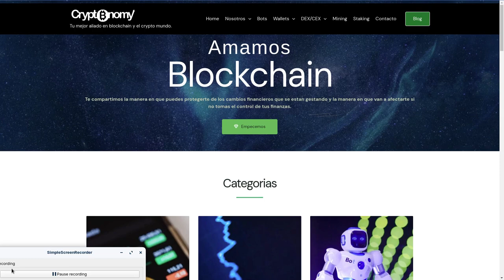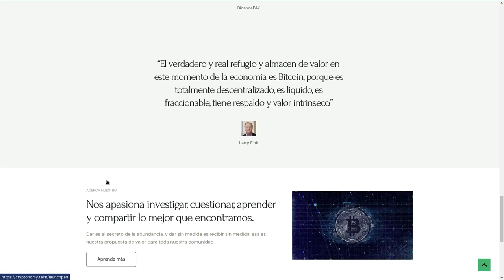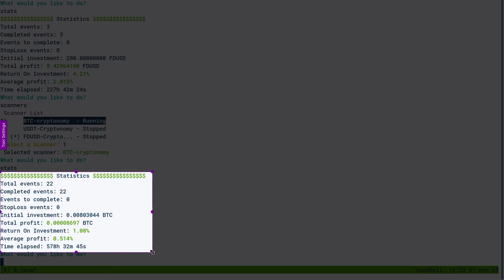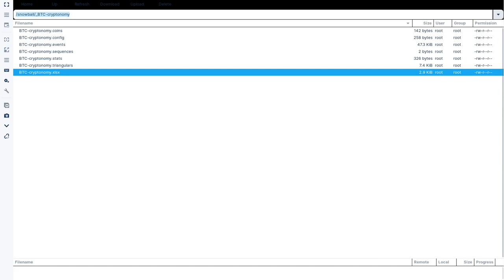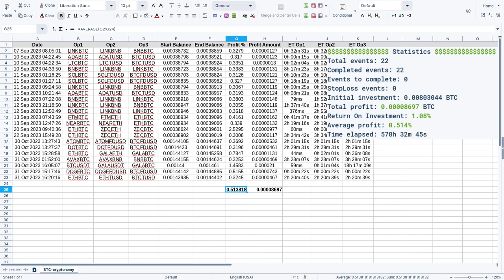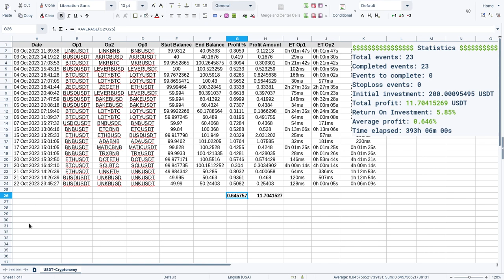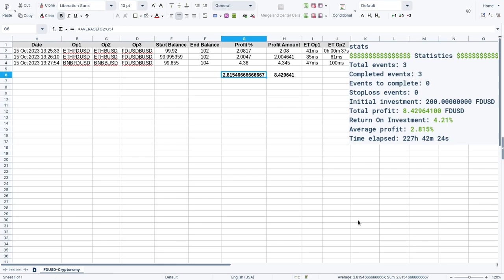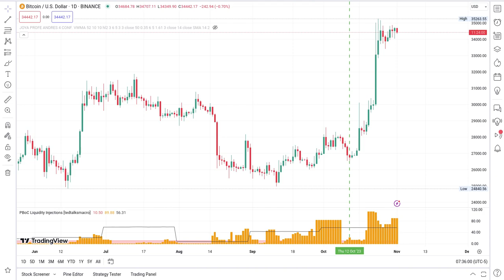RESULTADOS snowball OCTUBRE 2023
Hola a tod@s, Bienvenidos a su canal 𝘾𝙧𝙮𝙥𝙩𝙤𝙣𝙤𝙢𝙮, en esta entrega les comparto los resultados obtenidos con el SnowBall Bot durante el mes de Octubre.

◢ Atn. 𝖢𝗋𝗒𝗉𝗍𝗈𝗇𝗈𝗆𝗒